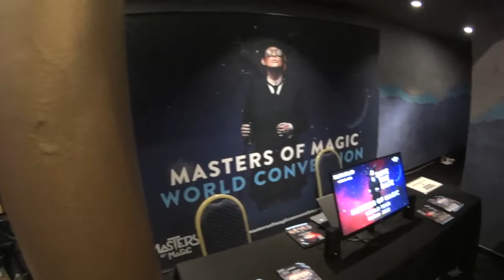🎥Expomagia #2021 Torino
Tu ti vedi nel video? Lascia un commento!

Torna Expomagia, l’attesa fiera-mercato dedicata al mondo magico che ogni anno è promossa e organizzata a Torino dal Circolo Amici della Magia. L’appuntamento richiama professionisti e appassionati da tutta Italia. Quest’anno saranno presenti oltre 40 case magiche e dealer show che proporranno le loro ultime novità. Ingresso riservato agli operatori del settori o iscritti a circoli di magia.